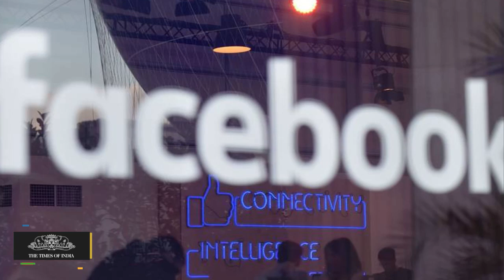Diego Dzodan Arrested | Facebook Slams Arrest of Top Executive in Brazil